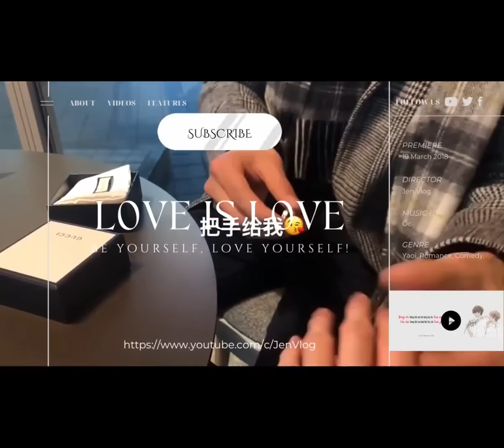[Engsub/BL] Liu Cong is really jealous of Chen Lv's friends, and bullies the single guys together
Chen Lv/ Trần Luật: @Clv陈律

Jen Vlog